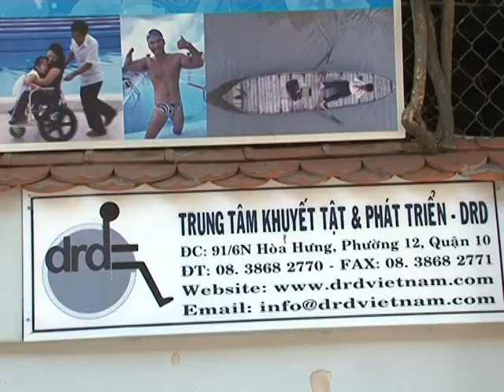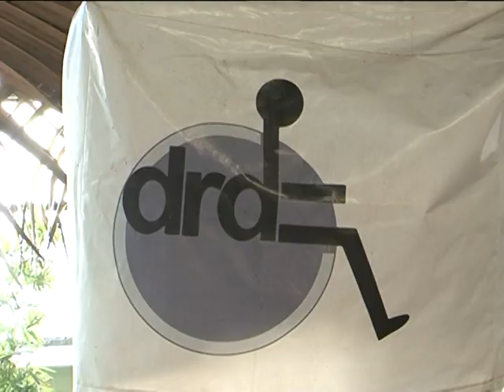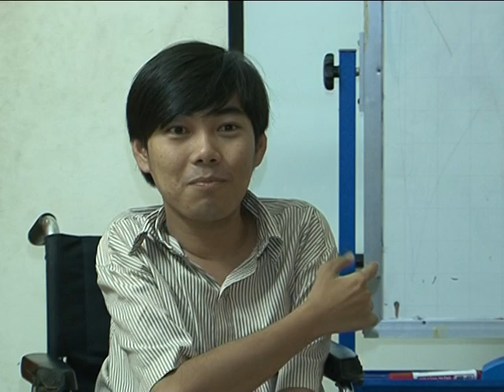Giới thiệu chương trình Sống độc lập tại DRD